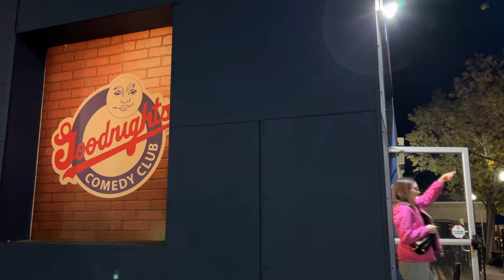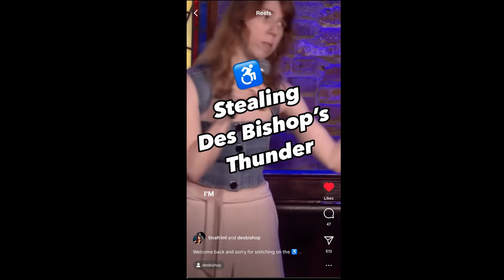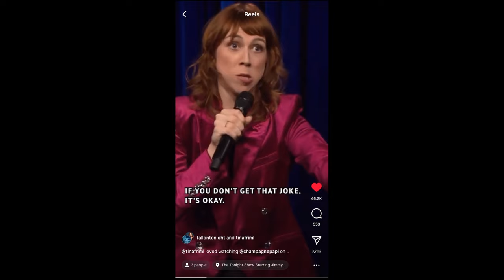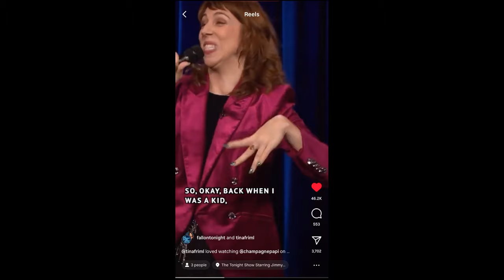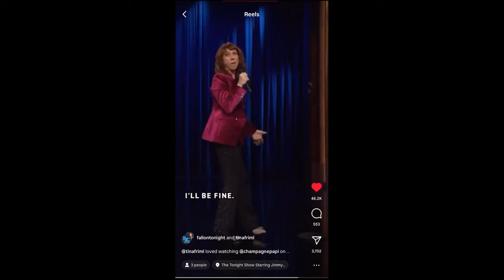The Tina Friml Experience: Comedy that EMPOWERS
I found Tina Friml on Instagram several years ago, and became an instant fan. She has become one of my favorite online follows, and seeing her in person in Raleigh did not disappoint!  Many of Tina's jokes are centered around disability and around her disability in particular, which is cerebral palsy. She constructs her comedy in a way that uplifts and celebrates who she is as a person and invites her audience into her experience, educating them about disability.

0:00 Comedy That EMPOWERS: The Tina Friml Show | Chez Genèse
00:32 B-Roll
01:15 Intro
03:53 Disclaimer
04:40 Reel #1
05:15 Joke Breakdown
11:45 Drake Breakdown